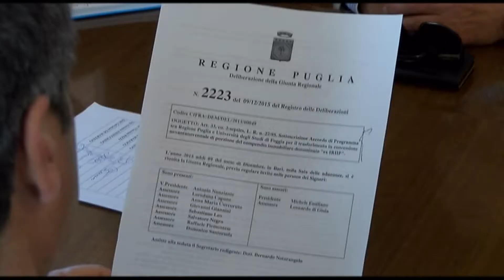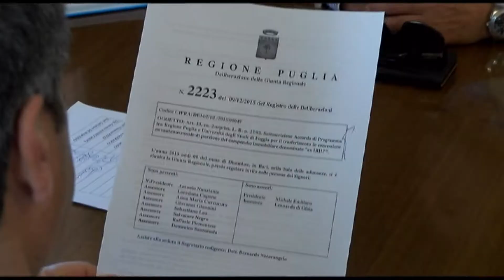Campi Diomedei, risolvere la questione per il bene dei Foggiani